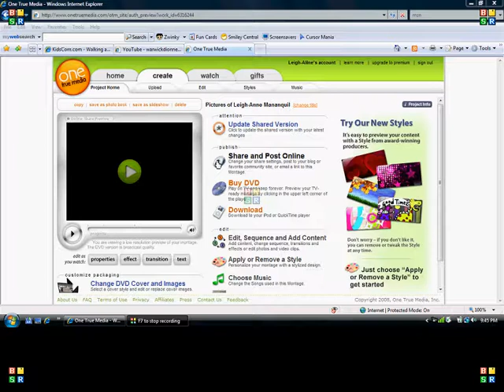Leigh-Anne Pictures of Me when i was young and older (song walk on by)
LOL, just pics of me when i was young and more older, and i had to use bsr recorder cuz, i could not pay for 1 true media.com, sry if the quality of the song walk on by aint good, cuz its by bsr recorder, anyways the song walk on by is by dionne warwick, u can also type dat in youtube! lol well enjoy!